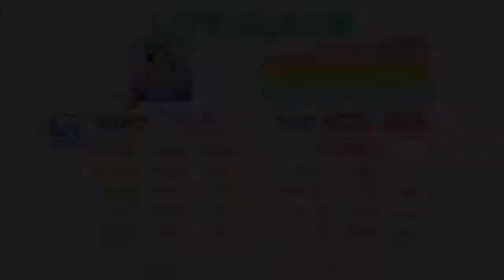Love Live SIF (JP) -in this unstable world EXPERT FULL COMBO YOHANE SHOUKAN